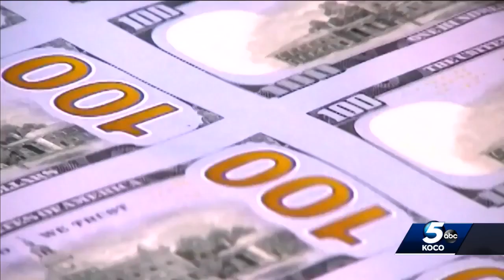‘American Rescue Plan Act’ sets aside $9 trillion for Oklahoma communities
Governments across the state are in the process of determining how they will spend their federal funds.